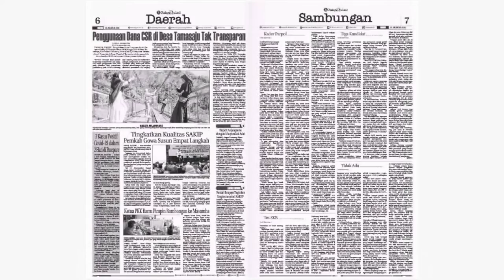Review Epaper Rakyat Sulsel Edisi Senin 24 Agustus 2020